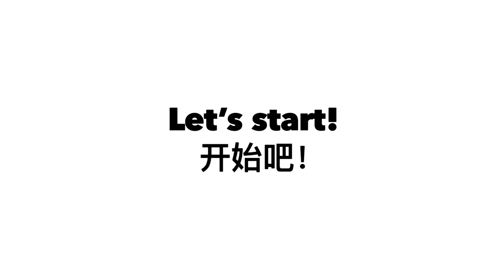Quick Pumpkin Cupcakes 快速南瓜鸡蛋糕 做法简单 松软香甜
▶️ Ingredients食材:
Pumpkin 南瓜150g
Eggs 鸡蛋 3pcs
Sugar 糖 50g
Low gluten flour 低筋面粉 120g
Baking powder 泡打粉 3g
Corn oil 玉米油 20g

南瓜蒸二十分钟至熟后去水，加入鸡蛋和糖打发至体积变大颜色变白。加入过筛的低筋面粉和泡打粉搅匀。再加入玉米油搅匀。倒入纸杯中至八分满，在170摄氏度的预热烤箱中烘烤30分钟。

Steam the pumpkin for 20 minutes until cooked and remove the water. Add eggs and sugar and beat until the volume becomes larger and the color turns white. Add sifted low-gluten flour and baking powder and mix well. Add corn oil and stir well. Pour into a paper cup until it is 80% full, and bake in a preheated oven at 170°C for 30 minutes.

曲名：구름이 피워낸 꽃 팬
作者：Neal K